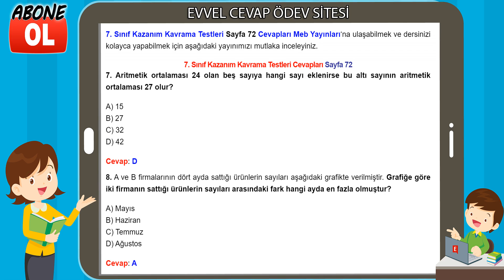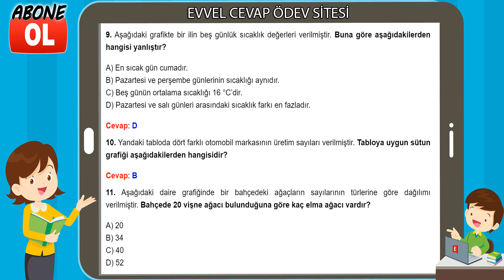7. Sınıf Kazanım Kavrama Testleri Cevapları Sayfa 72